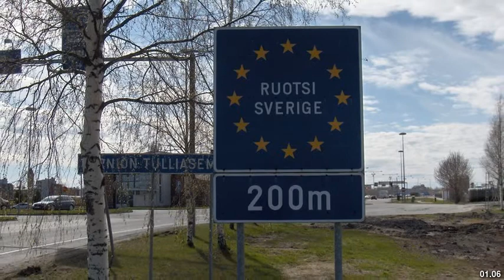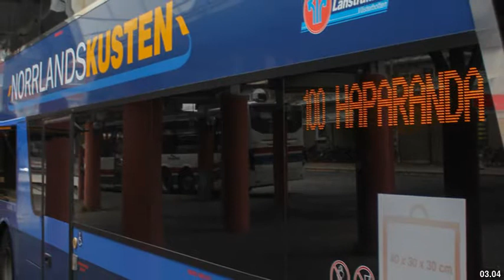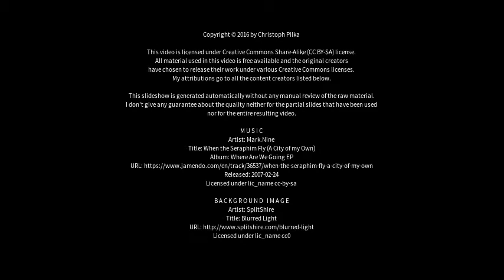Best places to visit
Best places to visit - Haparanda (Sweden) Best places to visit - Slideshows from all over the world - City trips, nature pictures, etc.